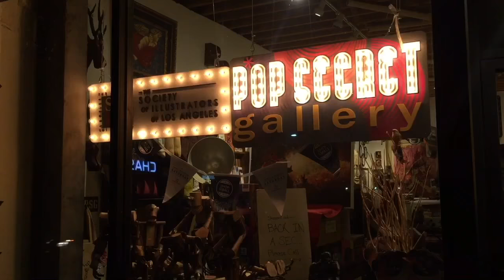Comics Class - Day 1 - 100 Days of Making Comics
Day 1 of 100 Days of Making Comics - Today I'm attending the first night of Comics Writing class taught by Jim Higgins at the Society of Illustrators of LA hosted by the Pop Secret gallery in Eagle Rock, CA.

FAQ's

Red/Blue Colored pencil from Prismacolor :